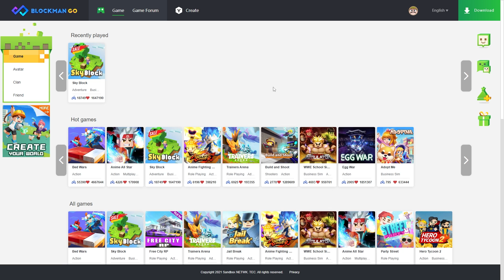100 HARI di Blockman GO SKYBLOCK!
AKU BERMAIN BLOCKMAN GO SKYBLOCK SELAMA 100 HARI !